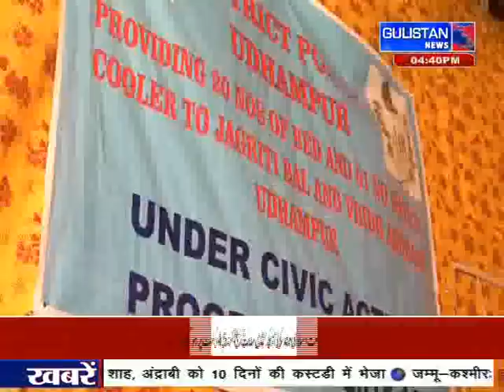KashmiriNewsLive || GulistanNews || 4June2019 || JammuAndKashmir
About Us -